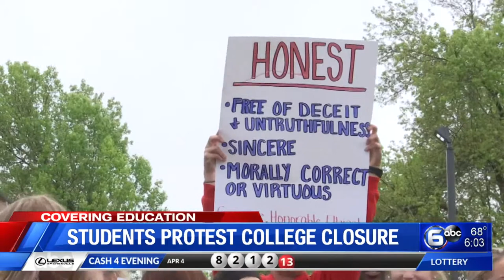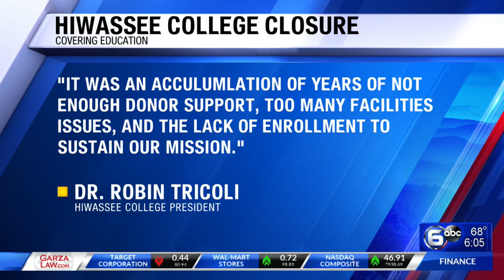Students protest college closure